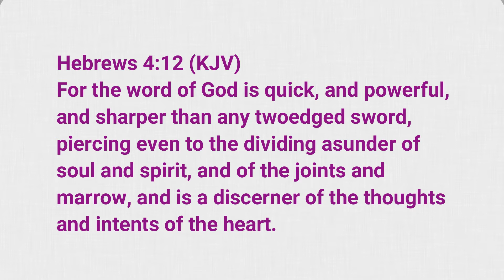Why did Jesus Christ Die (Part 2) | Bishop Dr. George Gichana